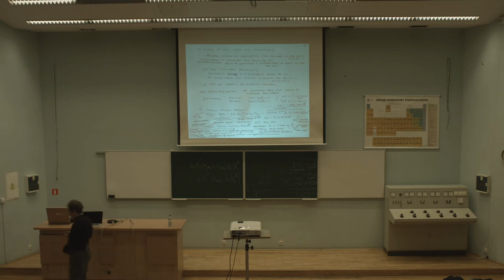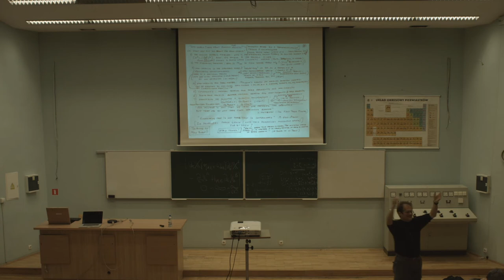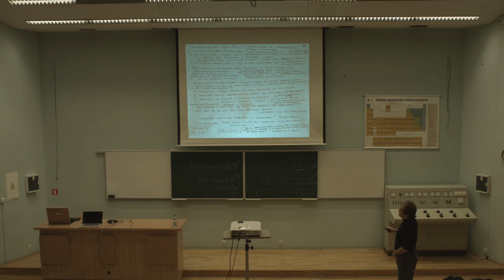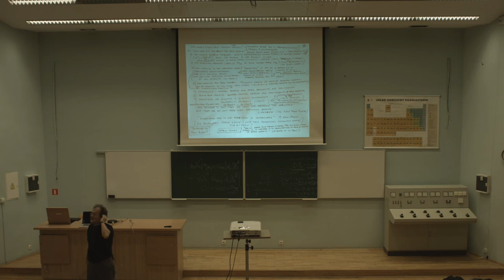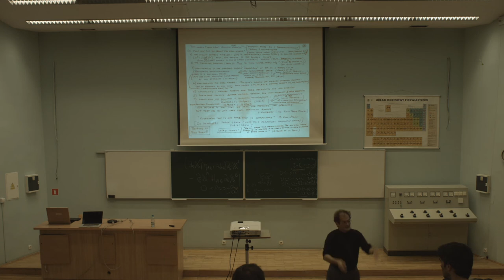The Planck Scale II: Djordje Minic (Virginia)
Djordje Minic (Virginia), "Relative locality, metastring theory and modular space-time"
The Planck Scale II / XXXV Max Born Symposium
Wroclaw, Poland, 7-11 September 2015